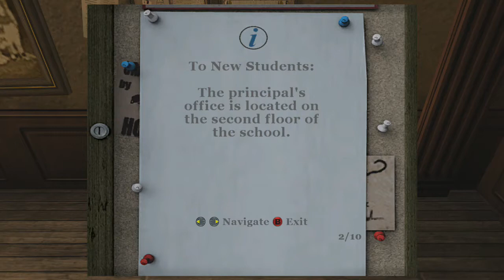Let's Play Bully: Scholarship Edition - Part 4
Jimmy puts himself in the line of fire to save a presidential election, and then it's on to Halloween high jinks!  Or tedium.  Your mileage may vary.